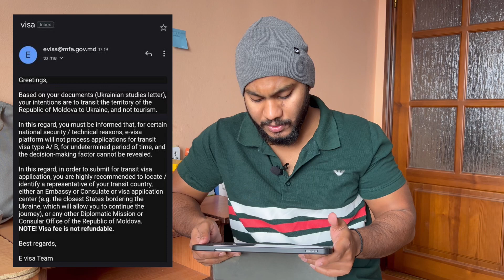Moldova is not giving Toursit visa bahut bada scam हो रहा है ??🥸🥸@themedvlogs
Based on your documents (Ukrainian studies letter), your intentions are to transit the territory of the Republic of Moldova to Ukraine, and not tourism.
In this regard, you must be informed that, for certain national security / technical reasons, -visa platform will not process applications for transit visa type A/ B, for undetermined period of time, and the decision-making factor cannot be revealed.
In this regard, in order to submit for transit visa application, you are highly recommended to locate / identify a representative of your transit country, either an Embassy or Consulate or visa application center (e.g. the closest States bordering the Ukraine, which will allow you to continue the journey), or any other Diplomatic Mission or Consular Office of the Republic of Moldova.
NOTE! Visa fee is not refundable.